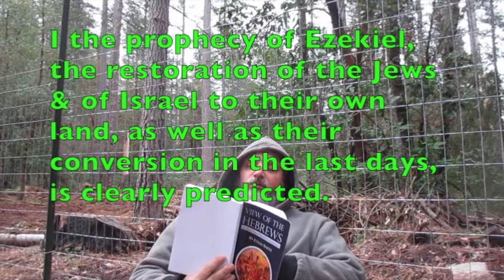View of the Hebrews ch 2 pt 2